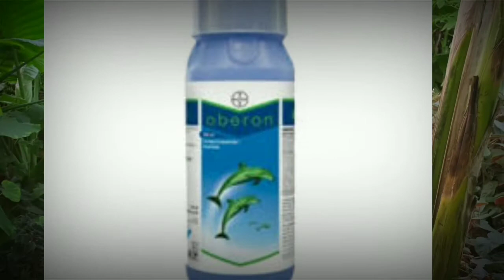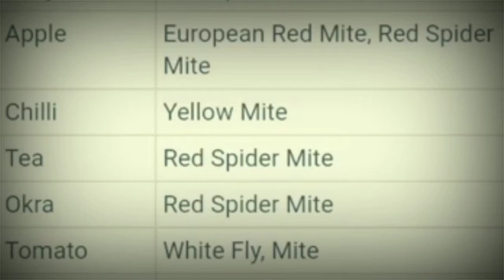बेयर ओबेरॉन || ओबेरॉन कीटनाशक || घुन और व्हाइटफ्लाइ नियंत्रक || स्पिरोमिसिफेन 240sc बायर ओबेरॉन